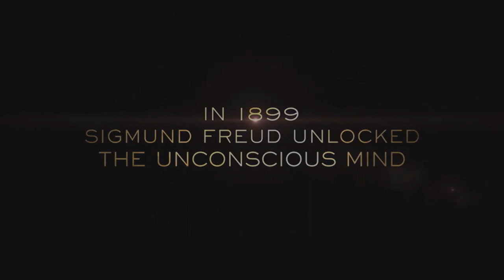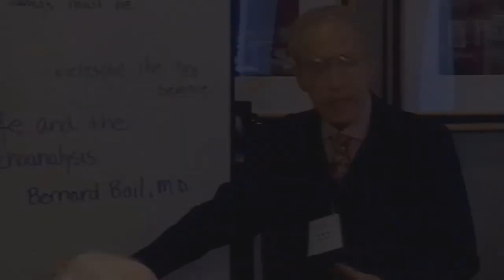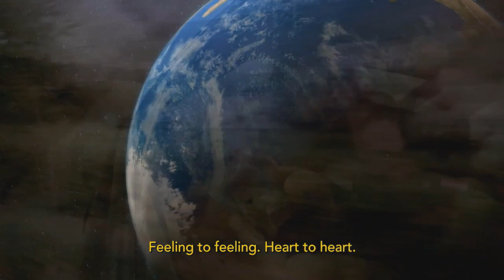AND NOW LOVE (2022) Official Trailer — (HD)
Who are we? And what holds us back from love and living the lives we were meant to live? These are some of the essential questions that psychoanalyst Dr. Bernard Bail tackles in documentary from  “And Now, Love,”  directed by Jill Demby Guest and narrated by Emmy award-winning actor Peter Coyote.

A highly decorated Jewish WWII veteran, Bernard Bail was captured by the Nazis and rescued by a secret love affair with his German nurse––a pivotal experience that exposed him to a new world of spirituality and feelings and ultimately to the power of the feminine. After the war, Bail came to believe that all wars are the manifestation of the wars within ourselves. Dedicated to healing mental anguish, he became a doctor and psychoanalyst who continued where Freud stopped, developing the “mother’s imprint,” a theory that pinpoints the origins of mental illness. Bail believes it is the centuries of abuse and oppression women have suffered that has brought us to this tipping point and that “women must have a place at the table if there’s to be peace in the world.”